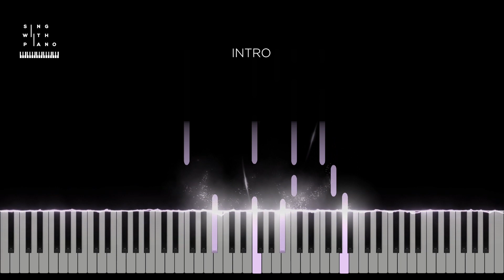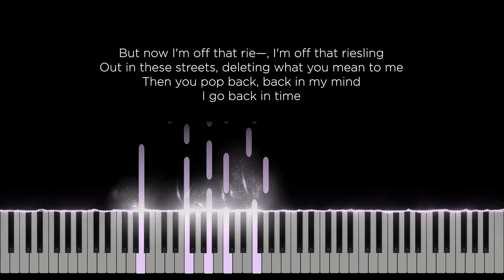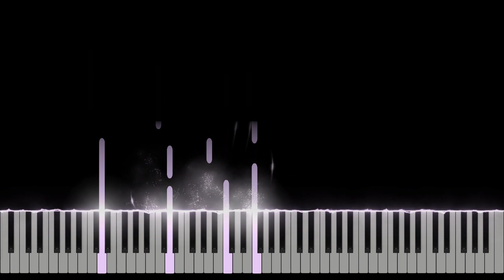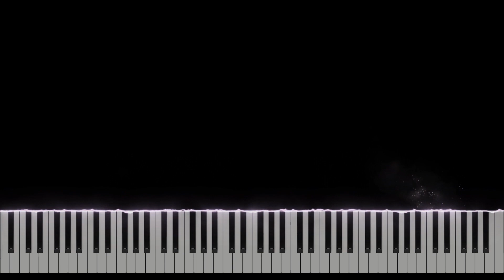Missin U - Tori Kelly (SLOWER Original Key Karaoke) - Piano Instrumental Cover with Lyrics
Original Music by Tori Kelly